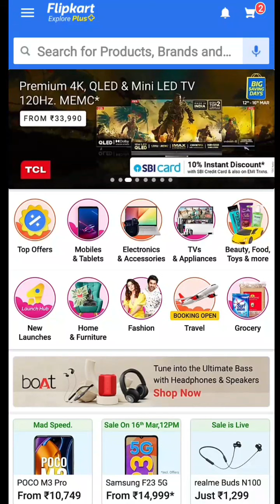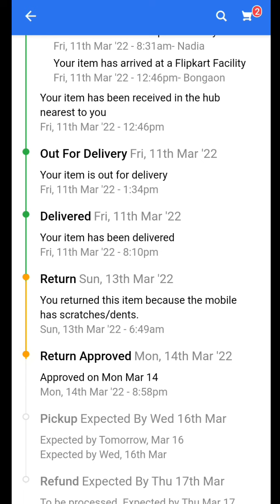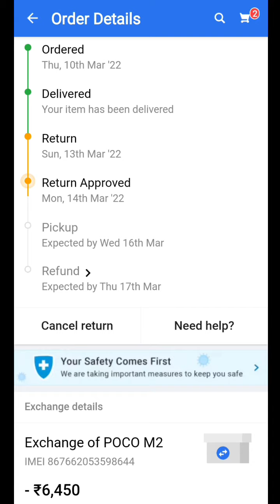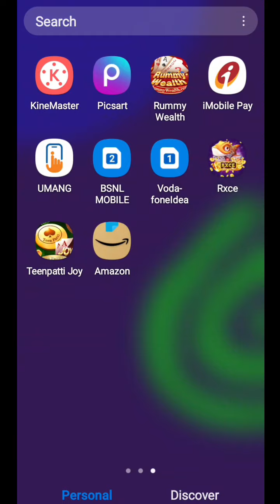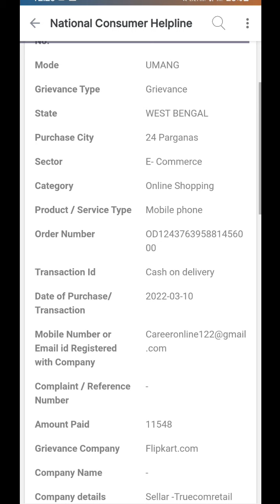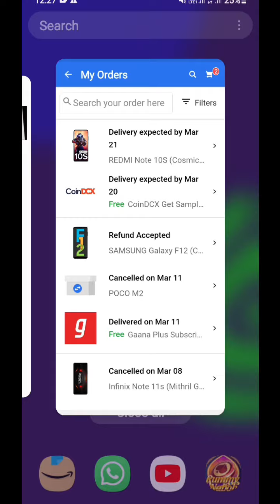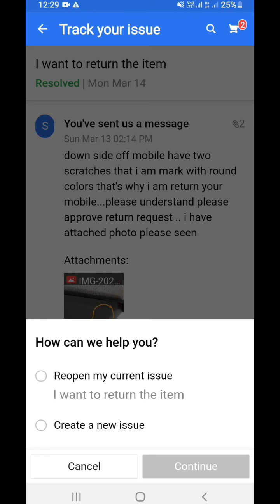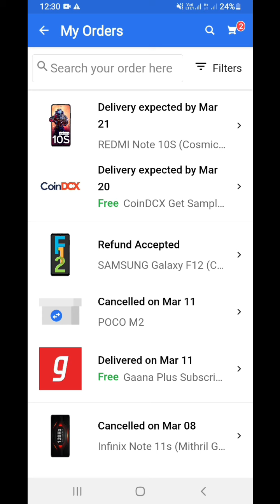Flipkart Mobile Replacement/Return/Refund Process And Solution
(I think This Game is Real
You Can Check It ♥️👇)

flipkart return process
how to return mobile on flipkart
flipkart mobile return
flipkart replacement process
flipkart return policy
flipkart return
mobile return on flipkart
how to return flipkart items
flipkart
how to return mobile on flipkart and get money back
how to return mobile flipkart order after delivery
flipkart refund process,flipkart mobile exchange process
flipkart par mobile return kaise kare 2022
how to return mobile phone on flipkart
flipkart mobile exchange
flipkart mobile exchange process
exchange mobile on flipkart
how to exchange mobile on flipkart
flipkart
flipkart pe mobile exchange kaise kare
how to exchange mobile in flipkart
flipkart replacement process
flipkart mobile return
realme mobile replacement
flipkart se mobile exchange kaise kare
flipkart return policy
flipkart mobile return
flipkart return
flipkart return process
flipkart,how to return flipkart items
flipkart par mobile return kaise kare 2022,how to return mobile flipkart order after delivery,flipkart mobile refund trick,how to return order on flipkart,flipkart refund

I hope all tike and understand  this video